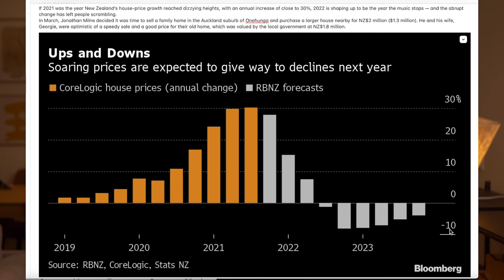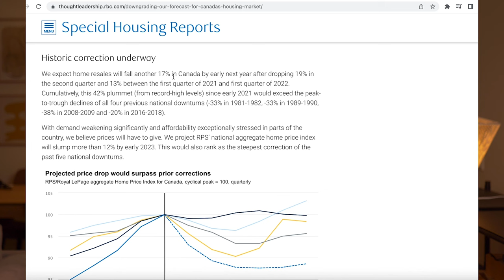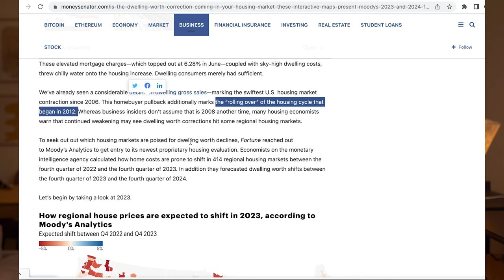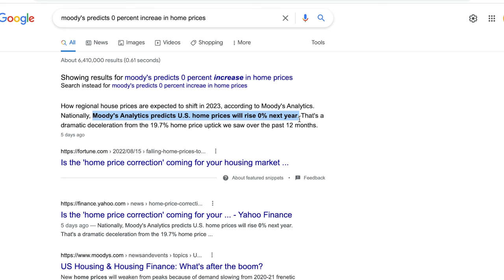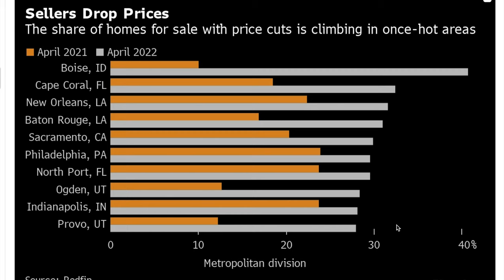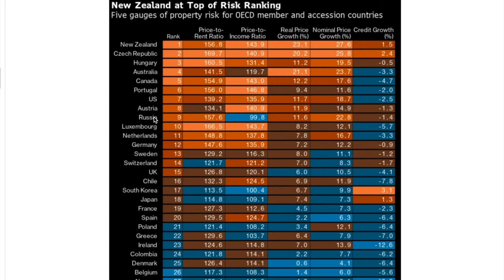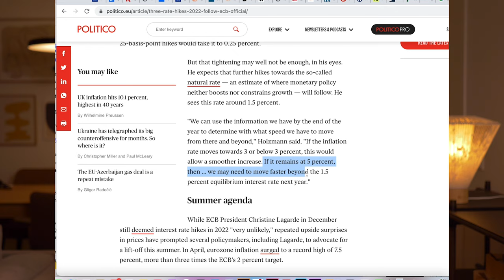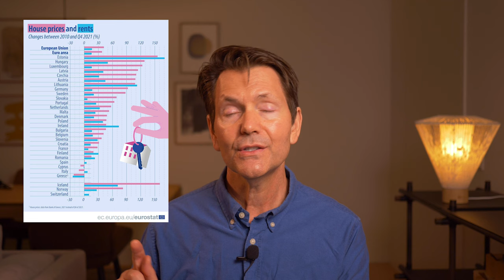Euro Pop! European Housing Bubble Ready to Explode?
@farmerthd Coming to Europe! Big Interest Rate Increases!

This video dives into the US, Canadian, New Zealand, Australia housing bubbles to show us what will be coming to Europe soon.

What are the top 15 bubbly housing markets and what are most at risk? This is worth a watch if you are looking to financial invest in any of these housing markets either as an expat, retiree, digital nomad or current citizen.